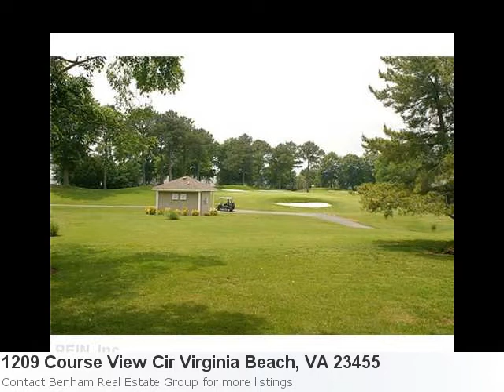Exited To Show You This 4 Bedroom, 2 Bath Home In Virginia B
Can't Wait To Show You This Stunning Home Listing In Virginia Beach: Property Details For: 1209 Course View Cir Virginia Beach, VA 23455Type: ResidentialPrice: $369,900 Bedrooms: 4 Baths: 2.0 Sq Feet: 2,578 Here is some additional information about 1209 Course View Cir Virginia Beach Va: See full detail for Listing: 1220564 Here is what Trulia.com has to say about the area: 546 sold properties in Virginia Beach, VA in the past 60 days Priced To Sell Amazing Home On Prestigious Cypress Point Golf Course! Nice Large Lot With Beautiful Golf Views. Large Rooms With An Open Floor Plan. New Windows Throughout Home. 2 Fireplaces-One In Master With Skylights. Huge Front Porch. Three Tier Decking Andamp; Fenced Backyard.